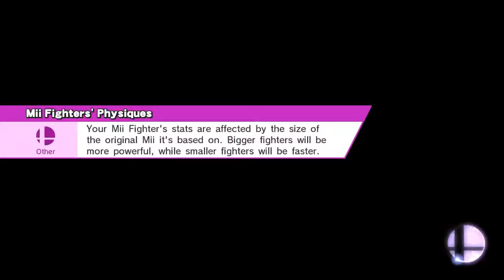Rematch Vs 6wx 1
Final Destination
Ryu, Sonic